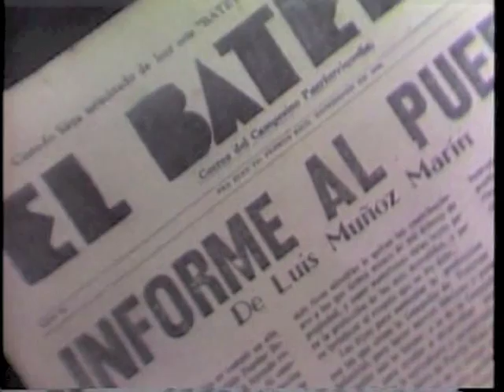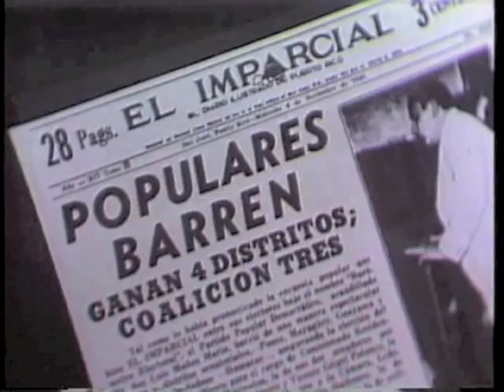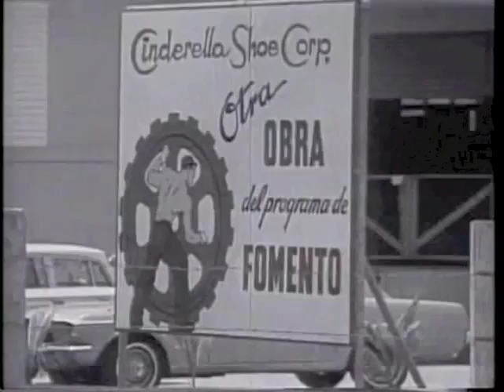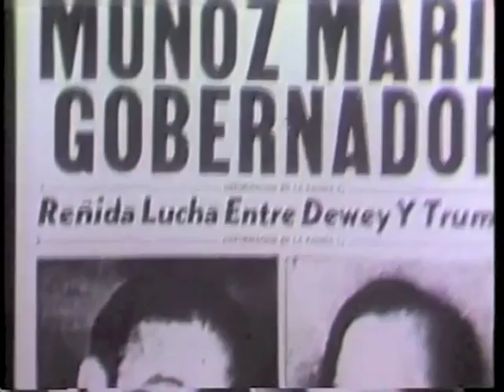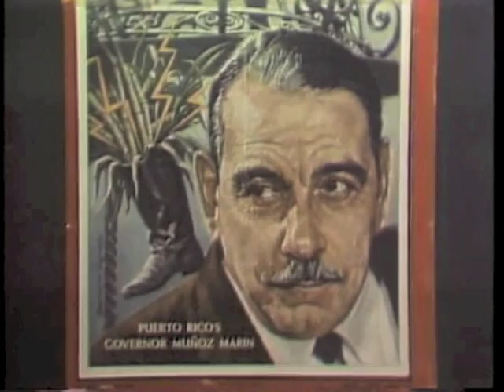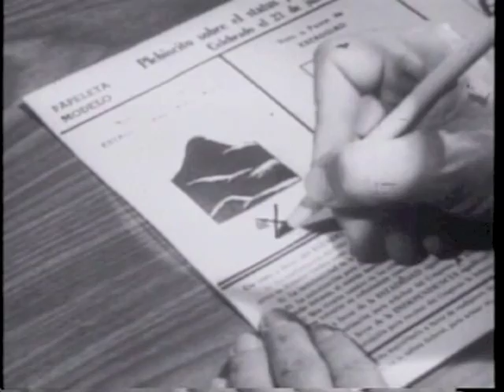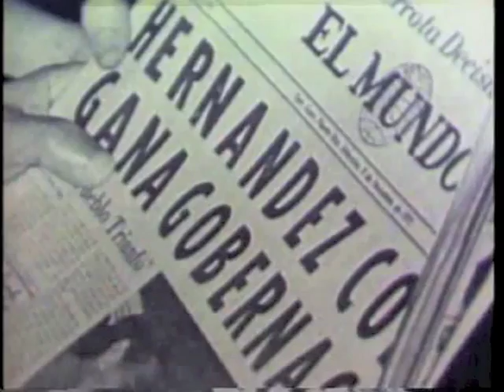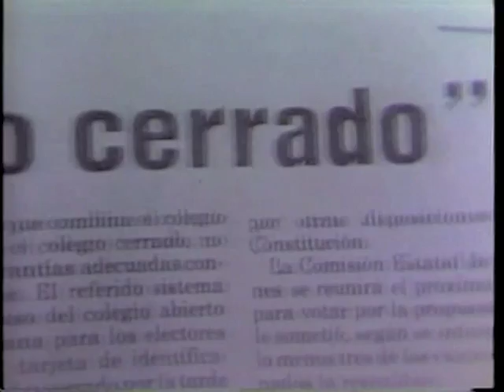Vergüenza contra dinero!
Documental PPD 1984